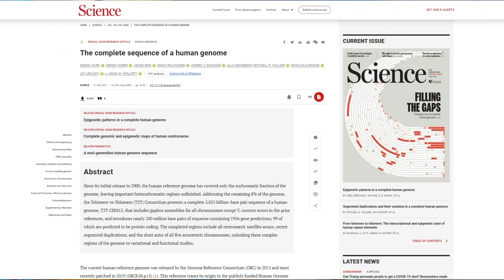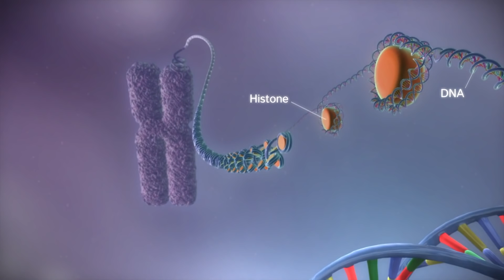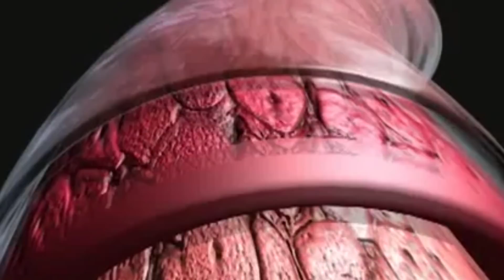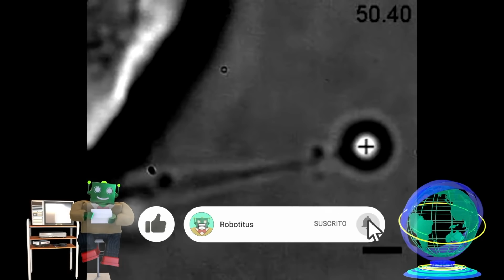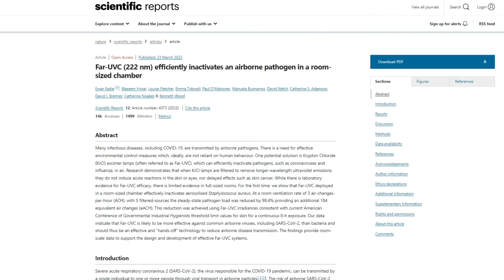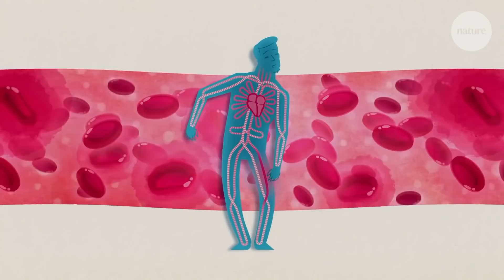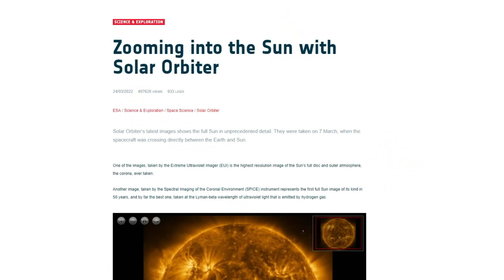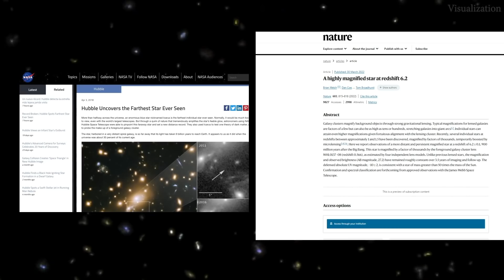Completada La Secuenciación del Genoma humano (sin brechas)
Rover Perseverance y sonidos de MArte

0:00 Intro
0:12 Bienvenida
0:23 El rover Perseverance determinó la velocidad de propagación del sonido en la atmósfera marciana
1:43 El código del genoma humano ha sido completado, por fin xd
3:49 Cientos de pequeños mamíferos aún no han sido descubiertos ni clasificados
5:25 Las células se desplazan usando filamentos y los científicos han descubierto cómo funcionan
7:33 Un nuevo tipo de luz ultravioleta podría evitar la próxima pandemia
8:59 Científicos encuentran micro plásticos en la sangre
10:44 La sonda solar Orbiter ha tomado las imágenes más impresionantes del Sol hasta ahora
11:39 El telescopio espacial Hubble encuentra la estrella mas lejana hasta la fecha
13:25 Calendario Espacial